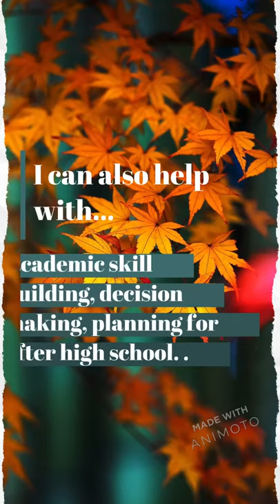Ms. Hanson, Social Worker, Glenbard South High School